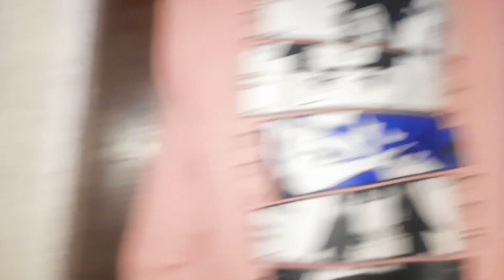mami ko vlog 😂 | new vlog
hello and namaste to my all daymakers family . i hope you are enjoying with our vlog . do more love and support ❤️ thank you so much ❤️